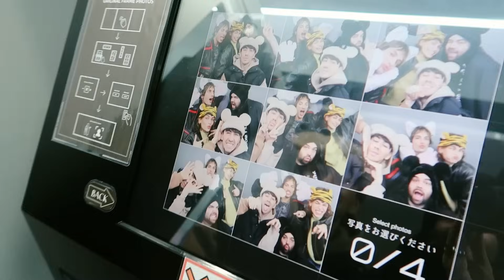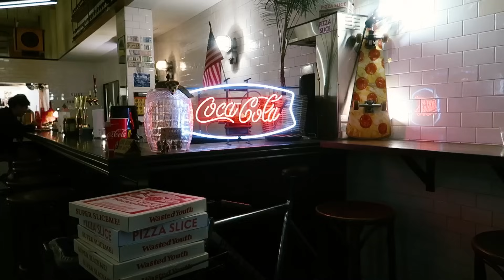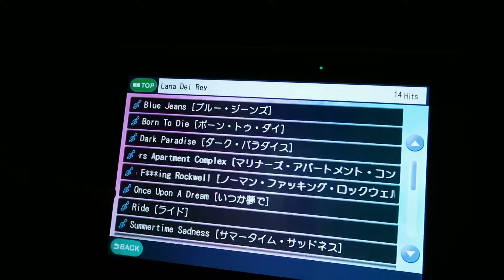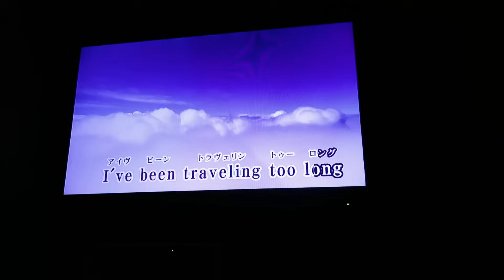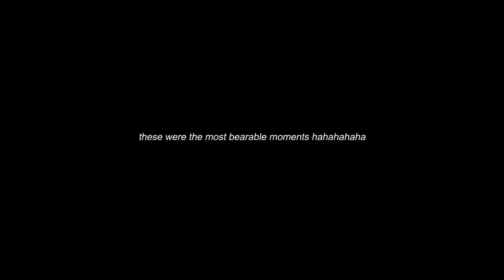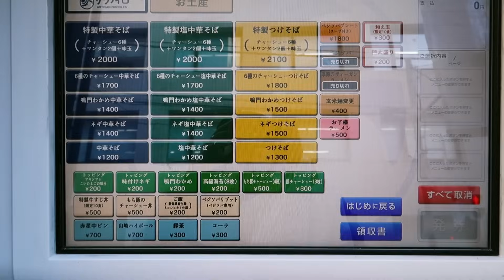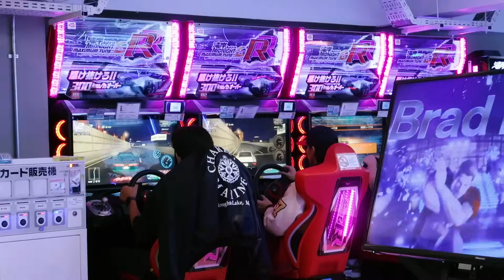TOKYO VLOG 🇯🇵🗼🍂 | VANELLIMELLI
moments and memories from our trip to Japan 🫶🏼🇯🇵🎞️

music//

kisses - slow dive
alone in kyoto - air
hey, ma - bon iver
NEVA - dean blunt & POiSON ANNA
when doves cry - patti smith

➸ EQUIPMENT

+ old Leica lens

+ Super 8 Kamera

I cut my videos adobe premiere pro